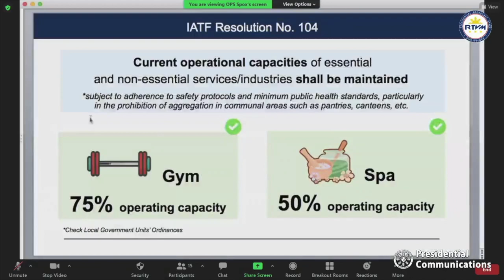Gyms, spas allowed at limited capacity in GCQ bubble — Palace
Gyms and spas are allowed to operate at a limited capacity during the two-week general community quarantine (GCQ) with stricter restrictions in Metro Manila and four other provinces, Malacañang clarified on Monday. Video by RTVM